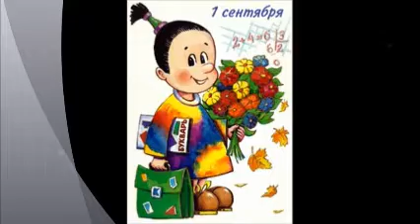Марк Шнайдер wlmp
Первоклассник